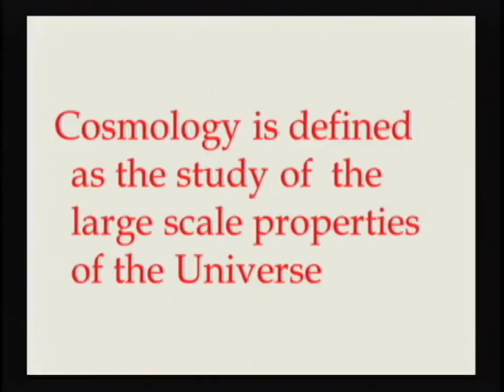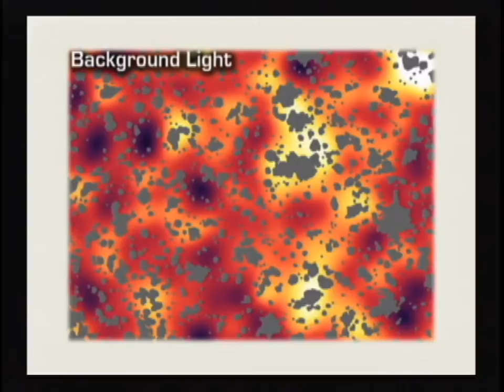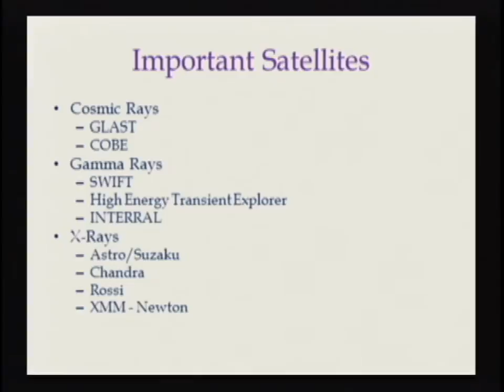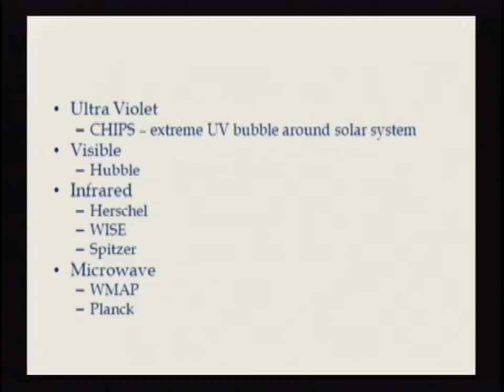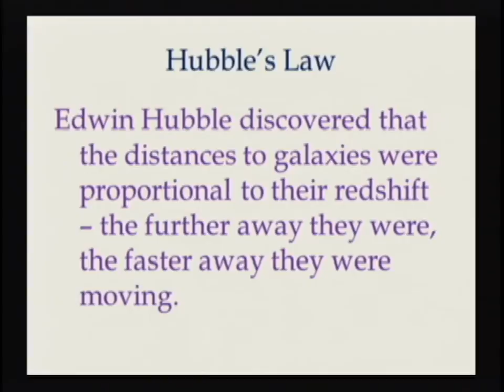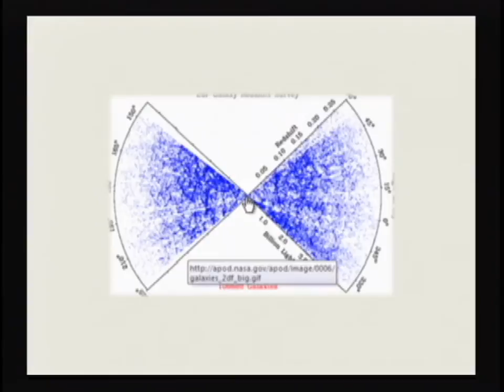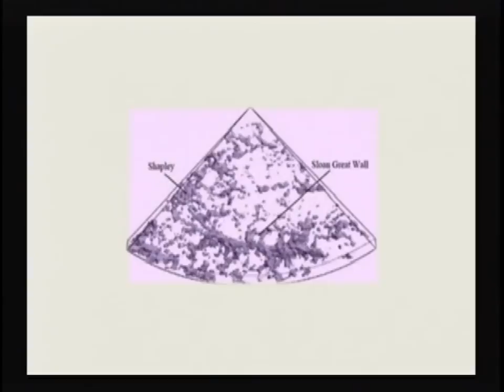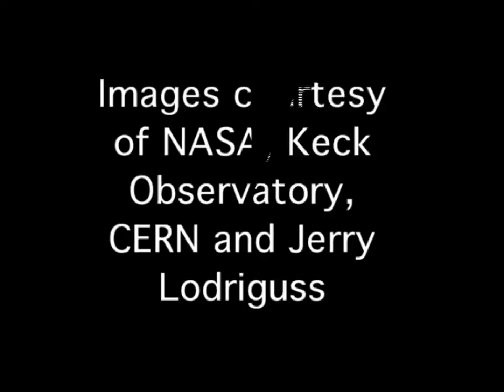Survey of Astronomy: Lecture 29 - Cosmology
What is science? Is the Moon made of green cheese? What is a star made of? How hot is the sun? What's the difference between a galactic cluster and a globular cluster? How did the Solar System form? How did the Universe form? Will it last forever? This course tries to answer these questions and many more, providing a comprehensive overview of the objects and events beyond the Earth's atmosphere and the Earth itself, as a planetary member of the Solar System. We'll explore the Sun, the planets, the many other objects found in the Solar System, stars and galaxies, dark matter, dark energy, the fate of the universe, and the possibility of extraterrestrial life.